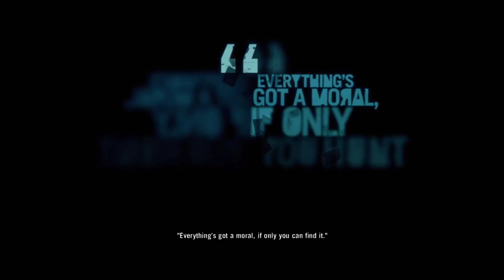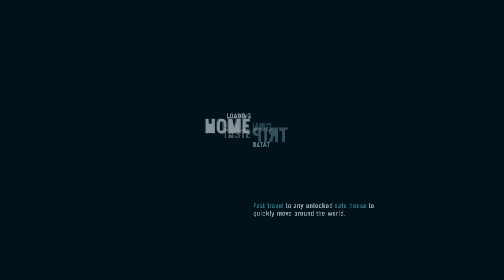Far Cry 3, Part 14 / Triple Decker, Defusing the Situation, Deepthroat, All In, Gaining Hoyt's Trust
Far Cry 3 is the epitome of the series. The best villains, environment, gameplay and of course Vaas; the definition of Insanity. Watch as we lose our self in madness and become the bringer of retribution via flying knife takedowns and massive explosions, Light it up!

Triple Decker
Defusing the Situation
Deepthroat
All In
Gaining Hoyt's Trust